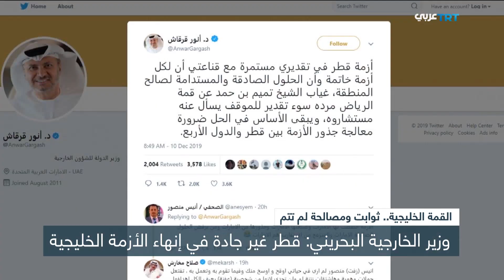القمة الخليجية في دورتها الأربعين والتي ارتفع قبيلَها منسوب الأمل بمصالحة خليجية | ولنا وقفة 286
لماذا لم تتم المصالحة الخليجية خلال قمة الرياض رغم أن الأجواء السابقة والمرافقة للقمة كانت تشير إلى إمكانية تحقيق تلك المصالحة؟. هل الاستقبال الحار للوفد القطري من قبل العاهل السعودي, بداية لتقارب سعودي قطري؟ ماذا قصد وزير الدولة الإماراتي للشؤون الخارجية أنور قرقاش عندما غرّد عقب القمة بالقول إن لكل أزمة خاتمة، وإن الأزمة مع قطر ما زالت مستمرة؟. وماذا أيضا عن الموقف الإيراني من البيان الختامي للقمة والذي جاء فيه أن دول المجلس تؤكد على رفض استمرار تدخل إيران في الشؤون الداخلية لدول المجلس والمنطقة؟